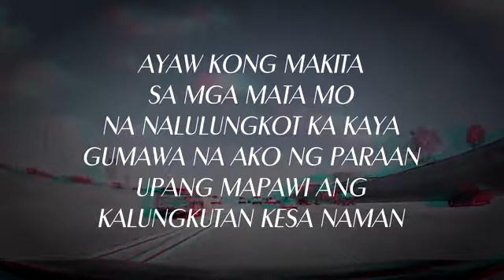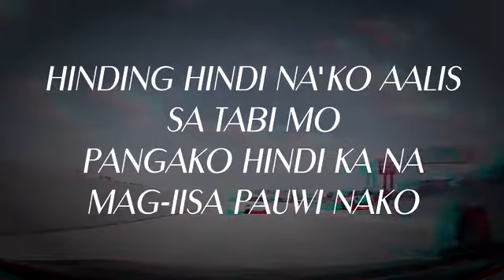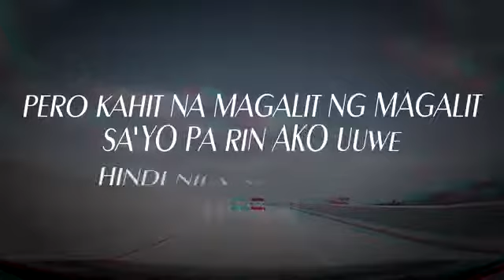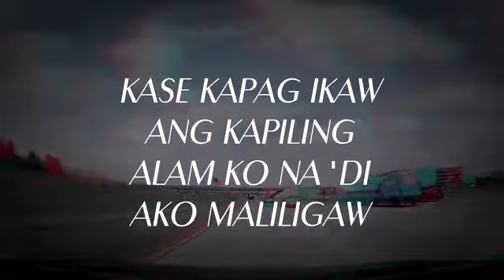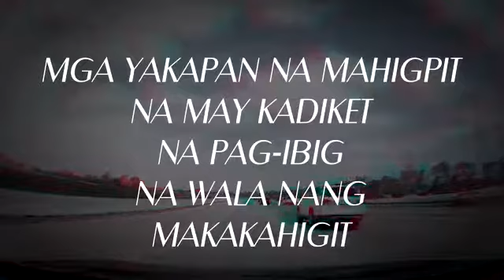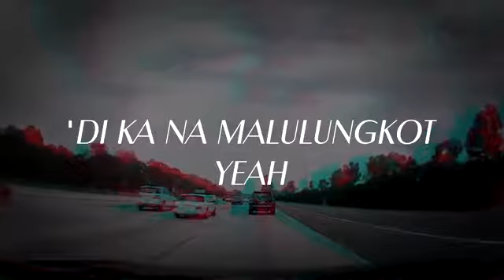Pauwi nako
Bagong Kanta ng exbatalion